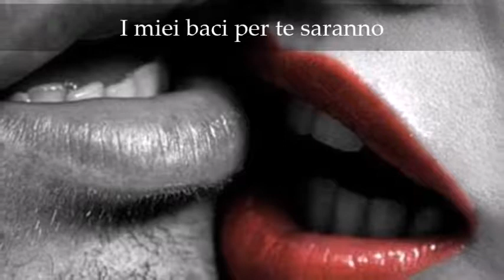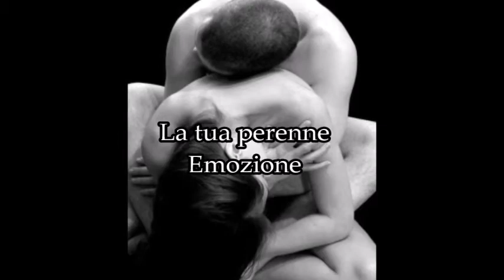Tiziana Fenu & Gialos 04 - Anime Disperse Page